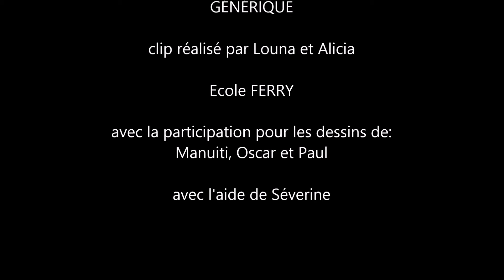louna et alicia ecole FERRY